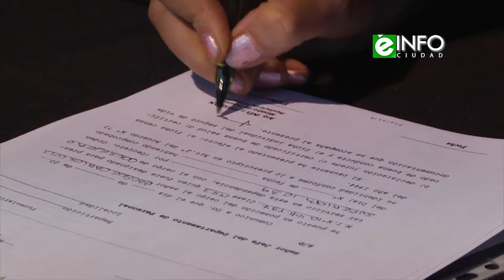Carlos Bacqué Nuevo Director de Recursos Naturales